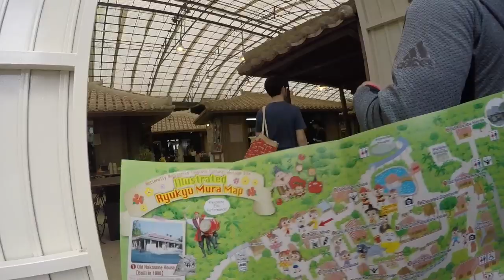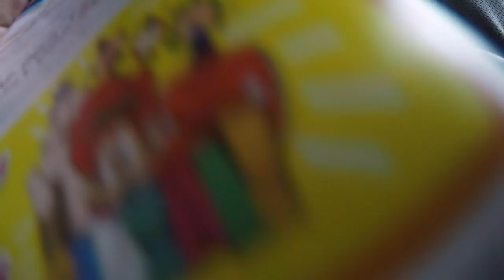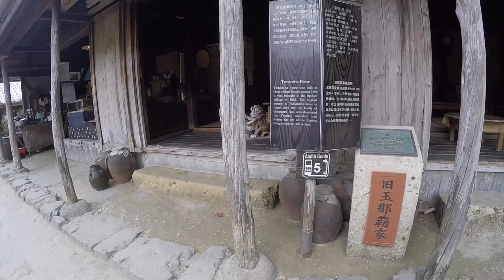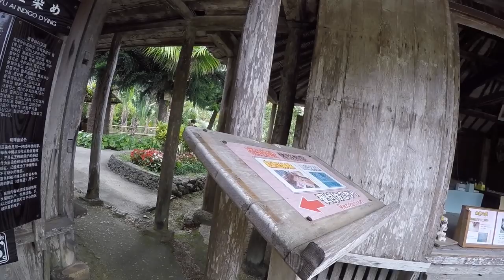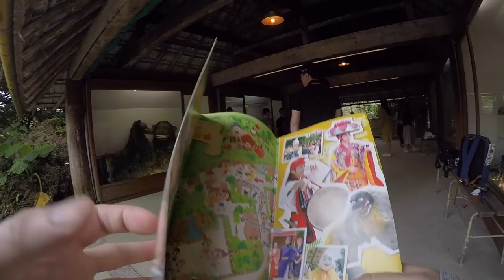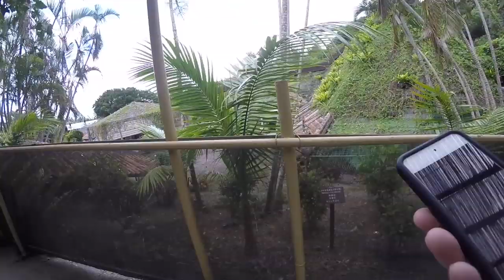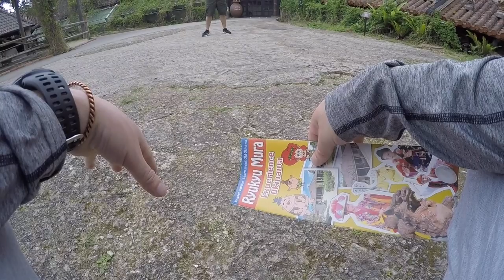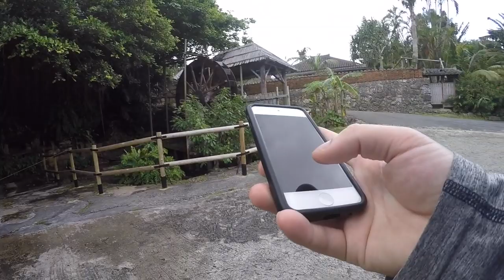Ryukyu Mura Okinawa Japan 2019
my recent trip to Okinawa Japan. Loved it there! Visited the bro for two weeks and had a blast. Thanks to the bro Hanson for taking time off for me, I'll see you next year too.